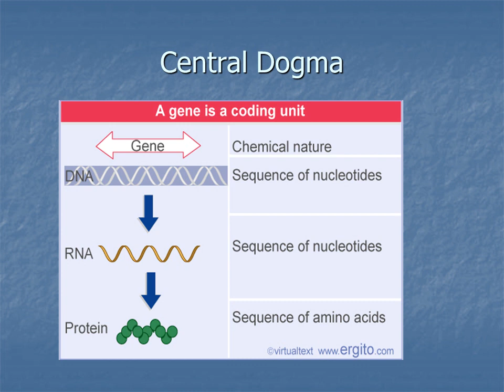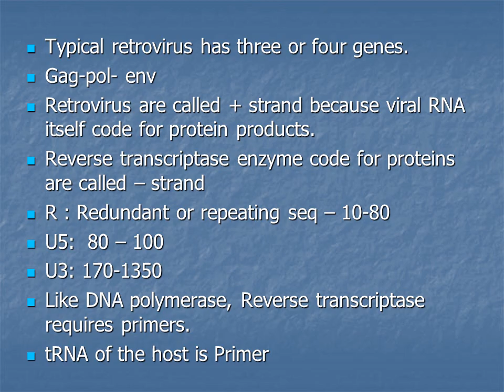Reverse Transcription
Normal transcription involves synthesis of RNA from DNA.
Reverse transcription is the transcription of single stranded RNA into double stranded DNA
With the help of the enzyme Reverse Transcriptase.
Reverse Transcriptase also known as RNA directed DNA Polymerase
- DNA Nucleotidyl transferase (RNA directed)
 - Revertase
Reverse Transcriptase was discovered by Howard Temin and Baltimore in 1970 independently
- shared Nobel Prize in Physiology or Medicine in 1975 for their discovery.
Reverse transcriptase common in Retrovirus.
- HIV
M-MLV (Moloney Murine Leukemia Virus)
AMV (Avian Myeloblastosis Virus)

Reverse Transcriptase enzyme includes two activity: DNA polymerase and RNase H
Typical retrovirus has three or four genes.
Gag-pol- env
Retrovirus are called + strand because viral RNA itself code for protein products.
Reverse transcriptase enzyme code for proteins are called – strand
R : Redundant or repeating seq – 10-80
U5:  80 – 100
U3: 170-1350
Like DNA polymerase, Reverse transcriptase requires primers.
tRNA of the host is Primer
MECHANSIM OF RETROVIRUS REPLICATION
1. A Retrovirus specific cellular tRNA hybridizes with a complementary region called PBS (Primer Binding Sites)
2. Reverse Transcriptase (RT) starts at this binding site and copies RNA into a single strand of complementary DNA. A DNA segment is extended from tRNA based on the sequence of the retroviral genomic RNA
3. The viral R and U5 sequences are removed by RNase H.
LTR – Long Terminal Repeat
Left LTR - Redundant sequence [R]+ 5’ untranslated region (U5)
Right LTR  - Redundant sequence [R]+ 3’ untranslated region (U3)
Reverse transcriptase has a high error rate when transcribing RNA into DNA  as unlike DNA Polymerase, since it has no proof reading ability
This high error rate allows mutations to accumulate
The commercially available RT produced by Promega are quoted high error rates in range of one in 17,000 bp for AMV and one in 30,000 bases for M-MLV
Reverse Transcriptase can use single stranded RNA into DS DNA – cDNA.
cDNA library: A set of clones representing as many as possible of the mRNAs in a given cell type at given time.
In the preparation cDNA library, mRNA is extracted, purified, and treated with the enzyme reverse transcriptase.
Complementary DNA (cDNA) analogs of the isolated mRNA are thereby obtained.
Since mature mRNA contains no introns or regulatory regions, a cDNA library composed of coding regions.